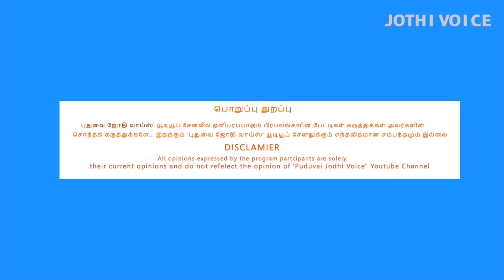ஆன்மீகம் என்றால் என்ன- முன்னால் நீதிபதி |நாடு சண்முக வேலாயுத சுவாமிகள் 113-வது குறு பூஜை